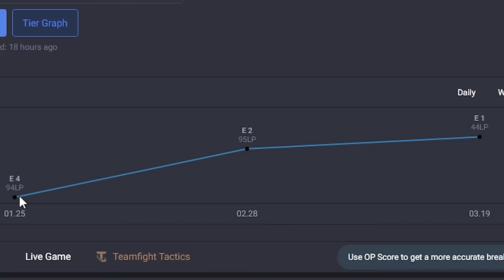TRICK2G & HORSEY2G THE DEGEN DUO HAS RETURNED TO GLORY